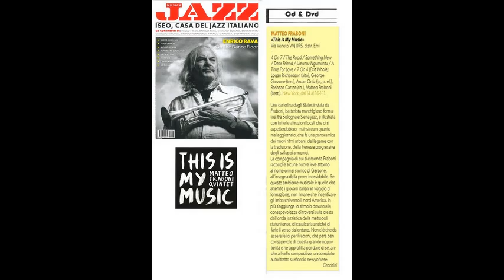Matteo Fraboni " Il mondo dentro il Jazz "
Matteo Fraboni " Il mondo dentro il Jazz " di Lucia Mazzoli.